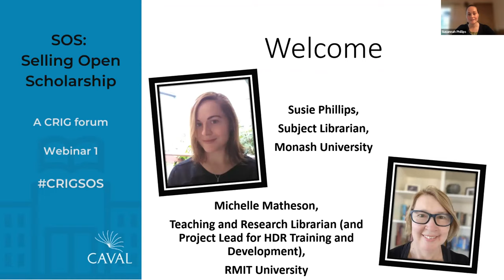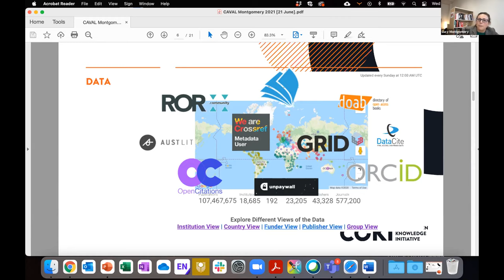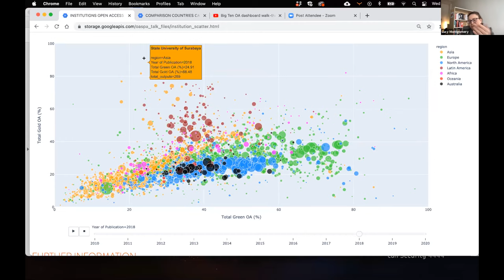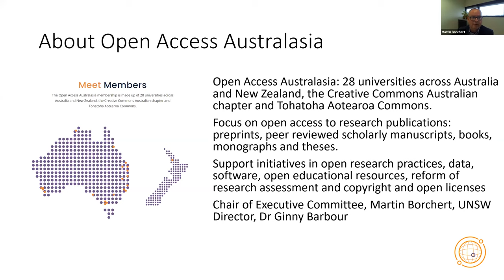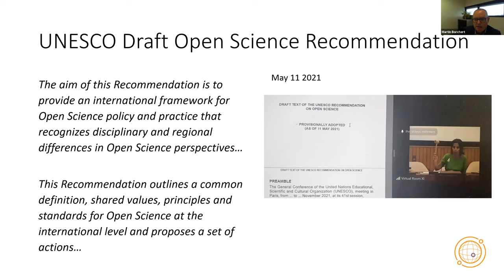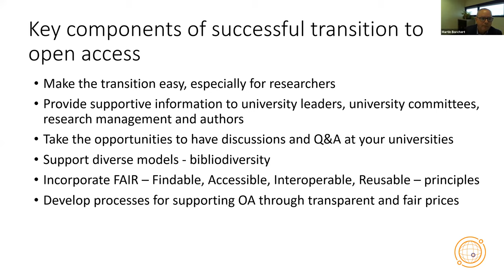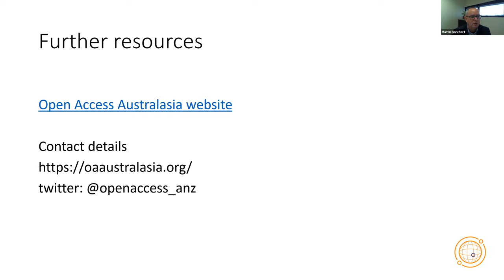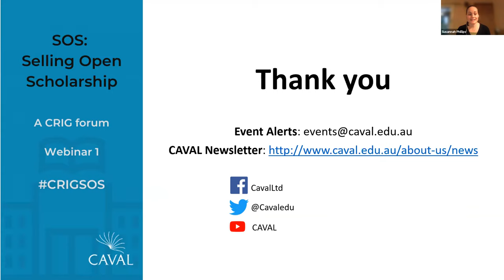CRIG Forum Day #1: SOS: Selling Open Scholarship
SOS: Selling Open Scholarship - Innovations in librarians advocating for open scholarship

Professor Lucy Montgomery, Professor of Knowledge Innovation, Curtin University, and Co-Lead of the Curtin Open Knowledge Initiative

This talk considers the role that big scholarly data might play in supporting a transition to open scholarship in an Australian context. Drawing on the very large data set and technical infrastructure developed by the Curtin Open Knowledge Initiative, the presentation will look at what data can tell us about Australia’s OA performance in a global context; as well as what we might learn from countries and regions with much higher rates of open scholarship.

To access the video Professor Montgomery is referring to in her presentation, go site to find a link to it

Martin Borchert, University Librarian, University of New South Wales: Selling Open Scholarship

University libraries are well positioned to help lead our institutions through the transition to open access, open science, open scholarship, and open education. Martin Borchert will discuss the opportunities, partnerships, infrastructure, and research culture needed to help accelerate the change to OA. Martin will provide an overview of how the Open Access Australasia (formerly AOASG) is working with CAUL to accelerate the transition to OA in Australia, New Zealand, and internationally.